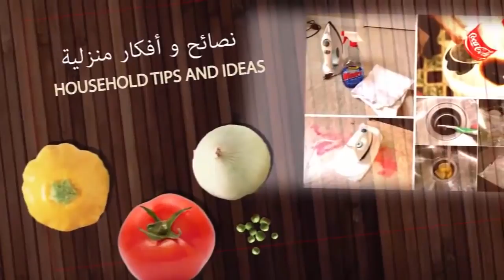حولي في 5 دقائق اسنانك من صفراء الى بيضاء نظيفة براقة ولامعة بطريقة بسيطة و مضمونة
مرحبا بك في قناتي 3alamuki
أنا مريم أحاول من خلال فيديوهاتي نقل خبرتي و تجربتي في كل ما يخص المرأة لتستفيدو منها 🥰👍
في هذه القناة نتحدث عن : نصائح ووصفاتي المفضلة للعناية بالجسم و البشرة ،الطبخ و الجمال ، نمط الحياة ، اكتشافاتي ، روتيناتي و أكثر  لكي تكوني جميلة و متألقة بمكونات طبيعية دون اللوجوء إلى مستحضرات التجميل باهضة الثمن و مواد مضرة للبشرة  ، قناة شاملة تهتم بكل ما يتعلق بالمرأة 💅💇‍♀️👑
أدعوكم لمتابعتي على القناة و تفعيل الجرس و أيضا على صفحتي على الإنستغرام لتتوصلو دائما بالجديد 👍📸